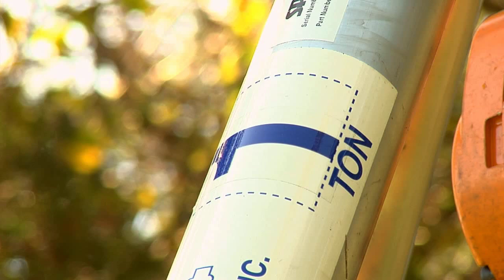Lifting and Hoisting Stone Grave markers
This video covers the basic procedures for resetting a stone grave marker while using a lifting or hoisting system. Two important things to remember are to exercise personal safety first and to do no harm to the grave marker.  These are structures may be surprisingly heavy yet delicate and a great amount of care must be exercised when moving and handling them.  Hosted by Jason Church.

The National Park Service's National Center for Preservation Technology and Training protects America's historic legacy by equipping professionals in the field of preservation with progressive technology-based research and training. Since its founding in 1994, NCPTT has awarded over $7 million in grants for research that fulfills its mission of advancing the use of science and technology in the fields of archeology, architecture, landscape architecture and materials conservation.